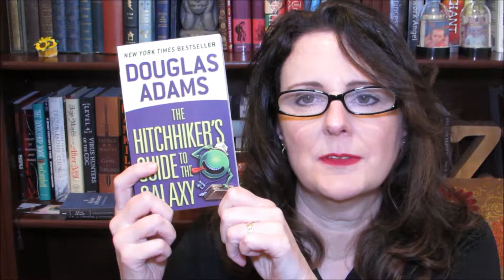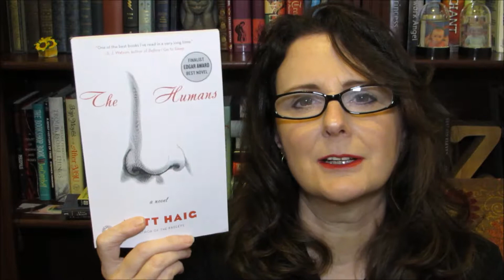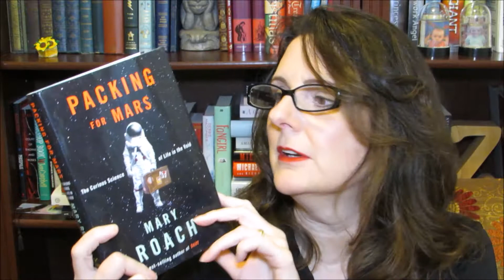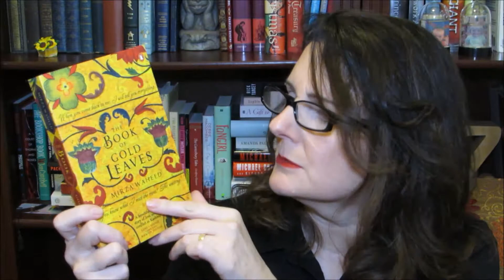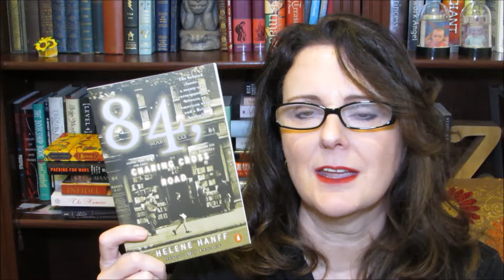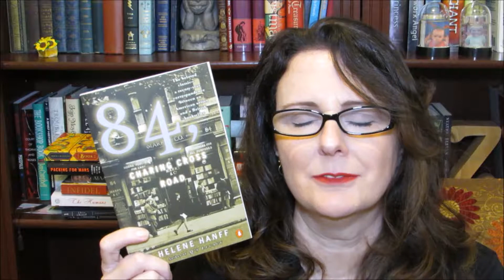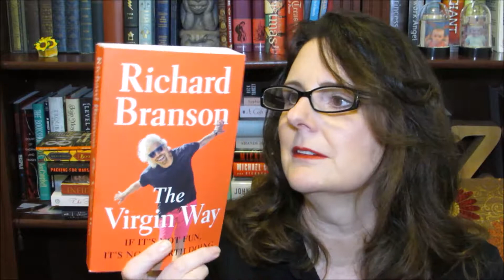Book Haul-April 2017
Hey book lovers!  Adding a few more books to the shelves from my April book haul.  Have you read any of these?  Let me know what  you thought and if you have any recommendations.